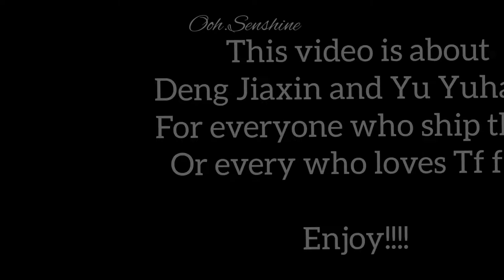DengHan||Yujiaxin||Deng Jiaxin and Yu Yuhan||tf family 3rd generation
this video is uploaded by
Ooh Senshine
We Will Always Support Tf Family♡